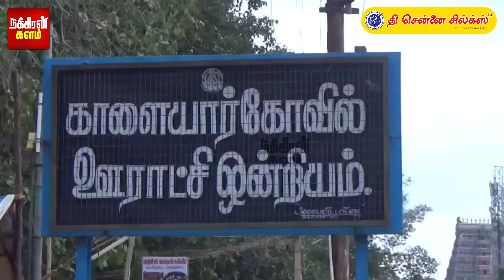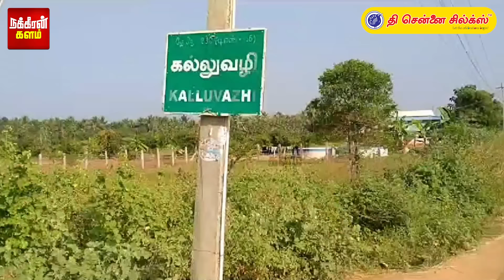சிவகங்கையில் பவாரியா கும்பல்? விடிகாலை கேட்ட டக்-டக் சத்தம்.. டார்கெட் தனி வீடு..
சிவகங்கையில் பவாரியா கும்பல்? விடிகாலை கேட்ட டக்-டக் சத்தம்.. டார்கெட் தனி வீடு... அச்சத்தில் கல்லுவழி!